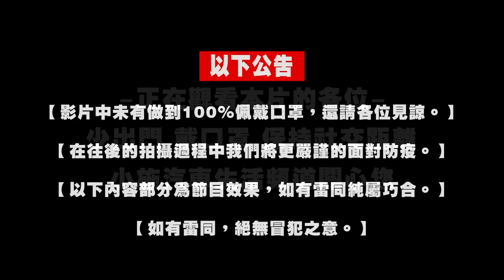【呆呆待在這Vlog】出大事了!阿呆終於見到溫妮!都靠小施這一招?!【小施汽車】@WINNIBao @arrowwei514 @coolmantsai @mssdrbeauty / 魏妮寫詩簽唱會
特別感謝 WINNI溫妮 / 魏嘉瑩 / 蔡哥 / 美麗本人 授權公開播出。